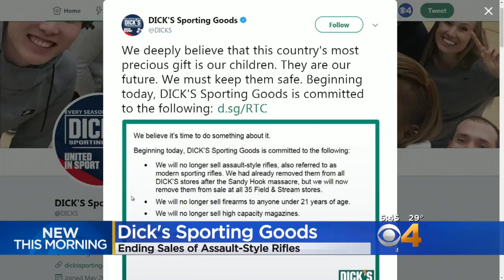Dick's Sporting Goods Cuts Off Sales Of Assault-Style Rifles In Stores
Dick's Sporting Goods will immediately end sales of assault-style rifles and high capacity magazines at all of its stores.